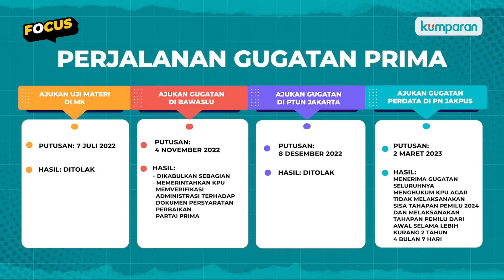Sosok di Balik Partai Prima yang Bikin PN Jakpus Kabulkan Gugatan Tunda Pemilu 2024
Pengadilan Negeri Jakarta Pusat mengabulkan gugatan yang diajukan oleh Partai Rakyat Adil Makmur (Prima) setelah gagal sebagai peserta Pemilu 2024. Salah satu putusan PN Jakpus ialah memerintahkan KPU sebagai tergugat menunda Pemilu 2024. Siapa sih sebenarnya sosok di balik partai ini? Simak selengkapnya di video di atas.

Comprehensive yet snackable